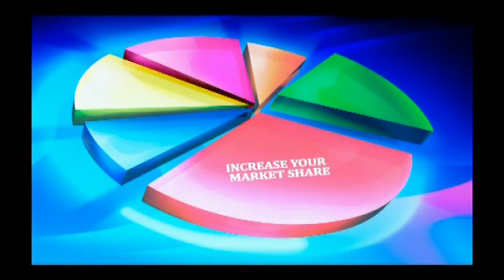TVG (Guyana) - Continuity (2022 November 7)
Aired after The Jetsons and before Stop Suffering at 07:50 GYT.
IPTVRip
480p
Audio: English
30fps